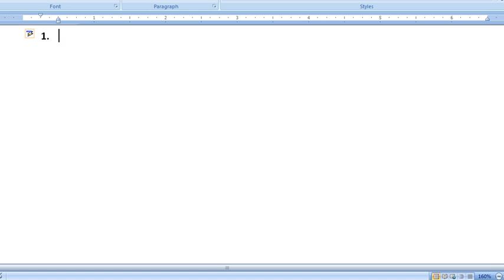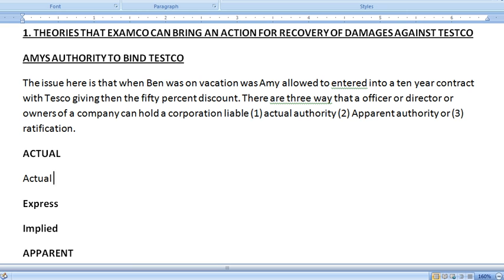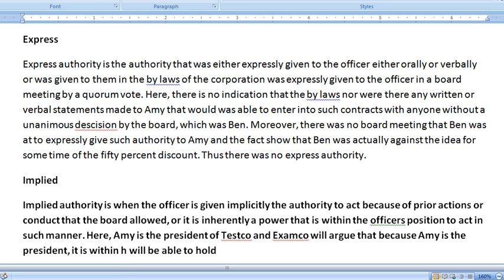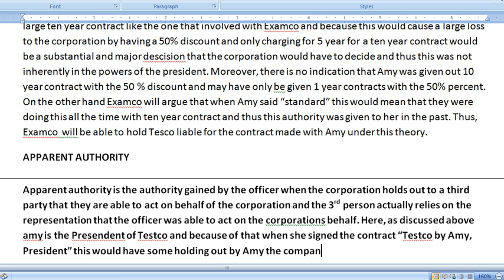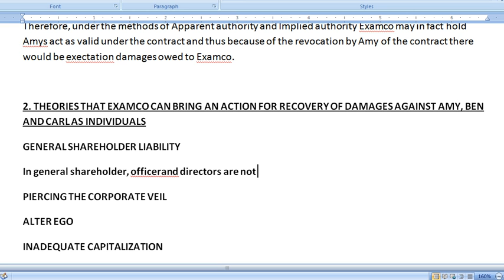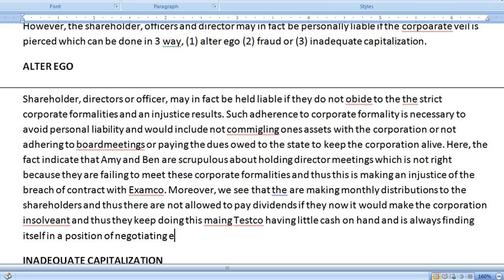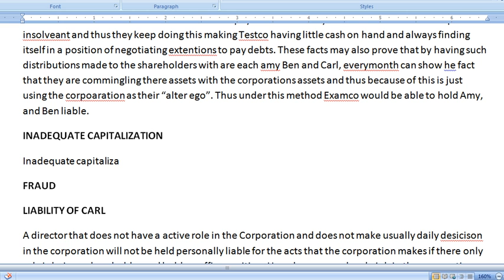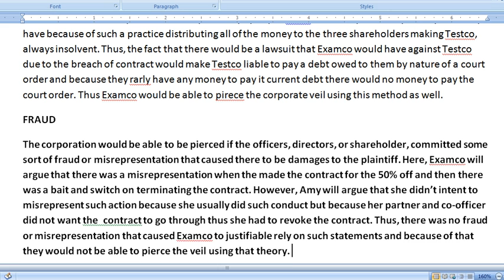Pass the CA (California) Bar Exam - How to write the February 2012 - corporations essay